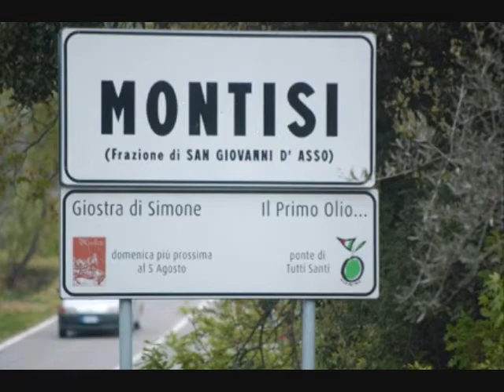Montisi Video 090613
A sketching and painting trip with artist Barbara Roth in Tuscany.